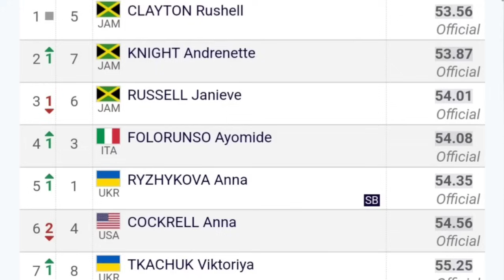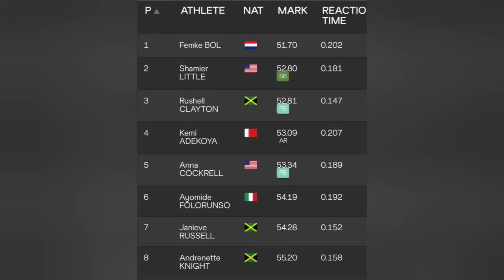RUSHELL CLAYTON ANDRENETTE KNIGHT & JANIEVE RUSSELL: JAMAICA SWEEPS !!!